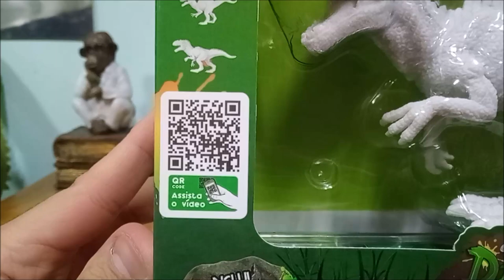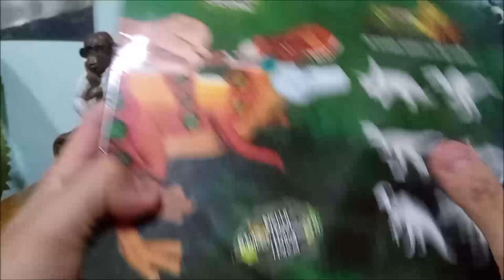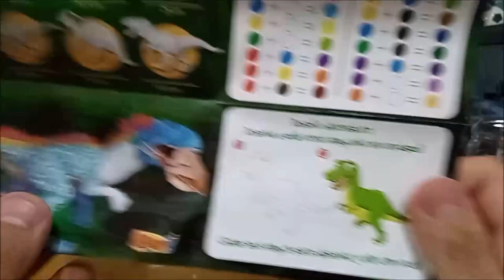Unboxing do Allossauro Dinopaint Zoop Toys!